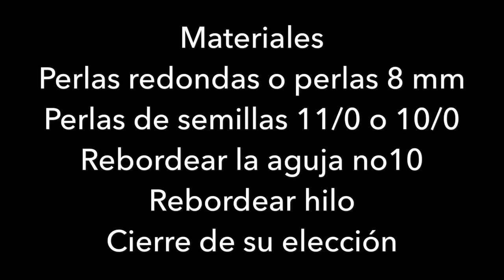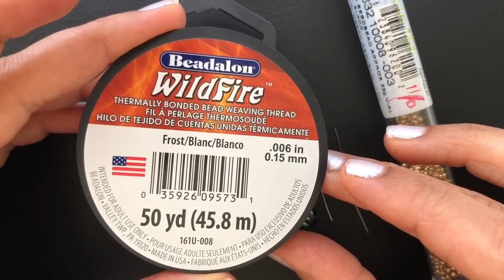Herringbone Beaded Bracelet .How to make beaded bracelet DIY Bracelet 💞